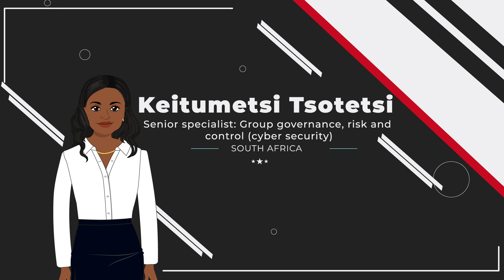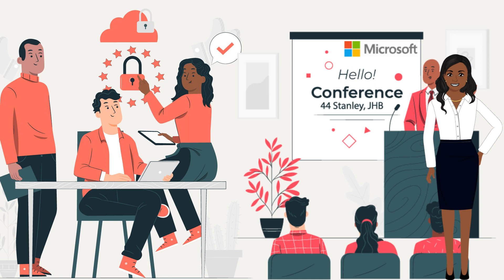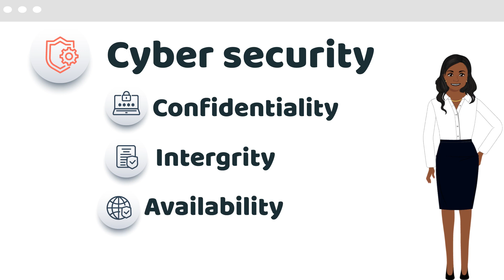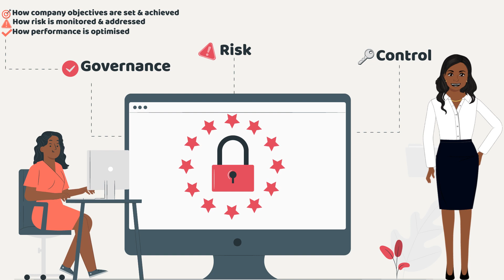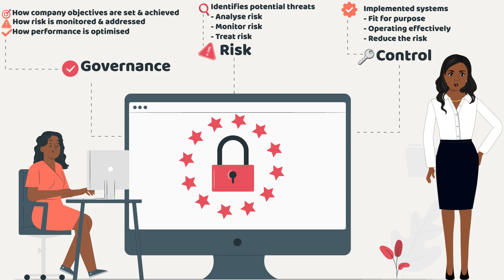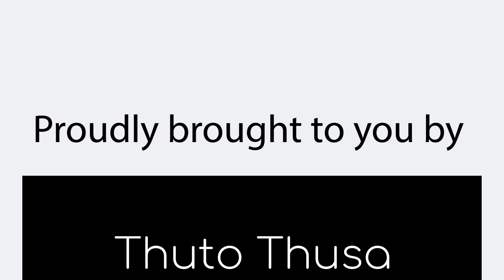Meet Keitumetsi Tsotetsi - How to become a Cyber Security Specialist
Welcome back to Career Day, in this video we meet Keitumetsi Tsotetsi, also known as Tumi. She is a Senior Specialist in group governance, risk and control (cyber security) at @vodacom , one of the leading mobile communications companies in South Africa.

Find out how Tumi learned about her career and why she chose to go into IT and eventually cyber security.

Lastly, hear about the lessons she learned during her journey.